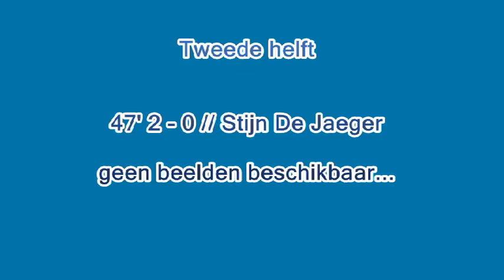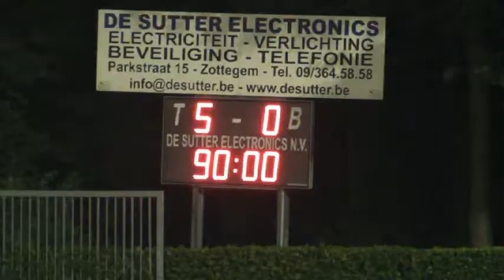14/09/13: KSV Sottegem - St. Michelbeke 5-0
Seizoen 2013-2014 // Speeldag 3 // 3e Provinciale C - Oost-Vlaanderen